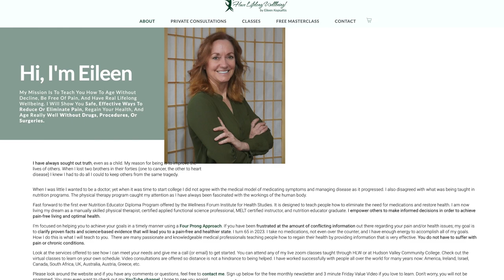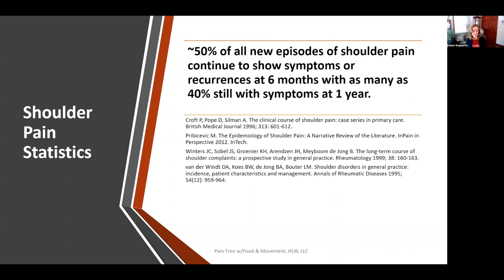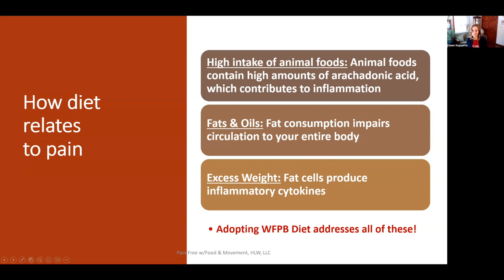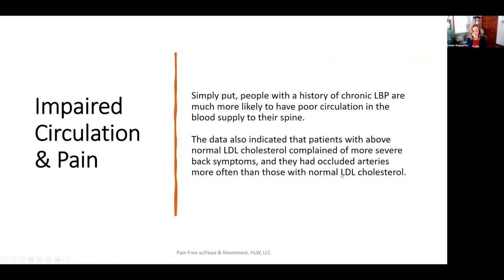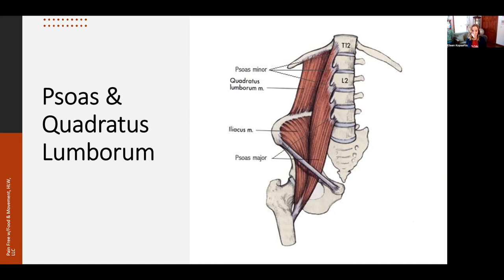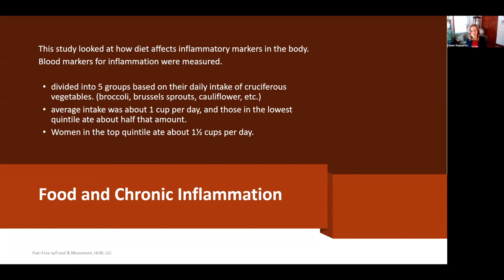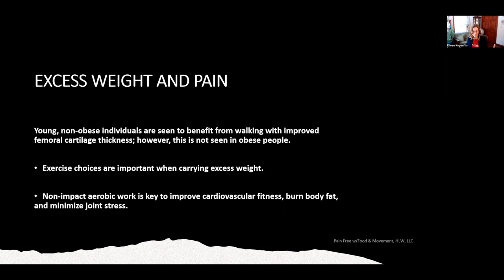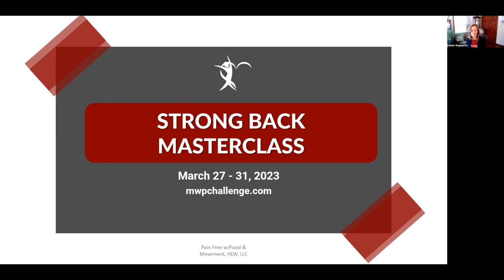ELIMINATE PAIN with a PLANT-BASED DIET // Eileen Kopsaftis PT, Nutrition Educator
It is unfortunately very common for people to live in chronic pain these days, BUT it is NOT NATURAL! In this video, Eileen Kopsaftis, PT & nutrition educator will provide new ways for us to eliminate chronic musculoskeletal pain at its source!

If you find yourself getting stuck along your weight loss journey and feel some additional support is needed be sure to set up a free Clarity Consult with me by clicking this

Strong Back Masterclass: Begins 3/27/23

Eileen’s Book: Pain Culprits!

Learn how to use natural methods like diet and authentic movement to eliminate pain of all kinds! Whether you are dealing with shoulder pain, neck pain, hip pain, etc., Eileen will show you how to reduce or eliminate your pain through natural methods- without medications and invasive procedures. Enjoy!

I love hearing from you guys and learning new helpful ways to make this lifestyle more efficient!

WFPB RECIPES & RESOURCES:
 @Naturally Karli
@Physicians Committee
  @Plantiful Kiki
  @Well Your World
  @The Jaroudi Family
NutritionStudies.org
ModernNutritionDesigns.com
  @CHEF AJ

OTHER PLANT-BASED RESOURCES:
 @Physicians Committee  with Dr. Neal Barnard
 @NutritionFacts.org  with Dr. Michael Greger
 @Dr. Fuhrman  with Dr. Joel Fuhrman
Dr. T. Colin Cambell, author of the China Study